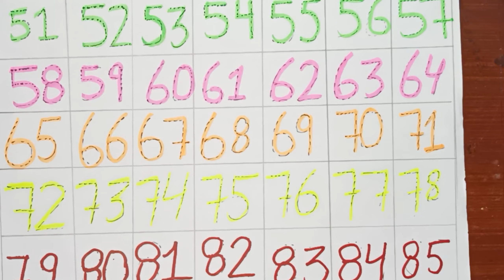learning ABC,Learn 123, Learn Counting Number,Alphabets,kids class,Kids Learning Videos